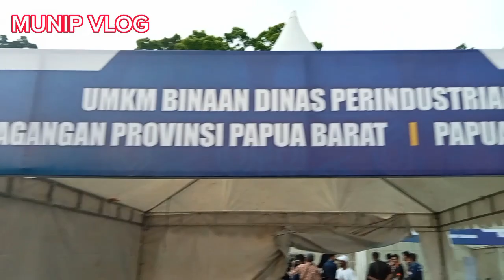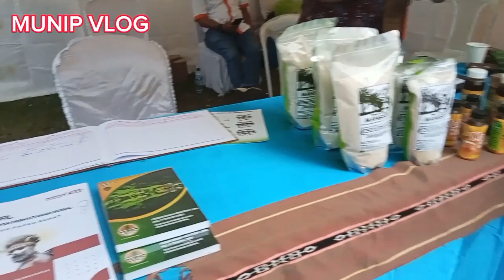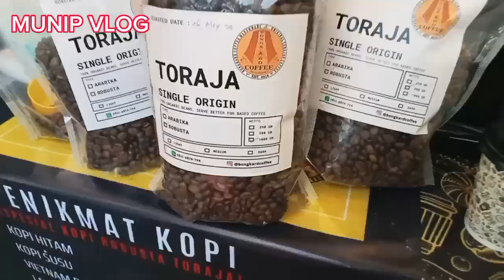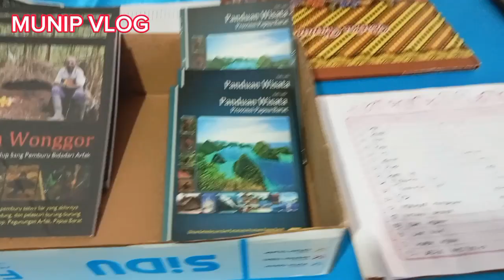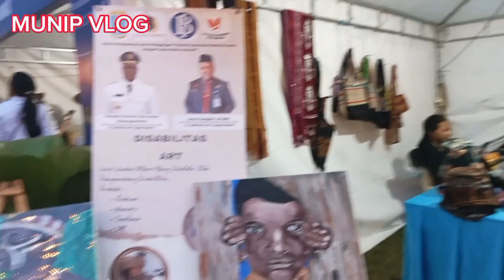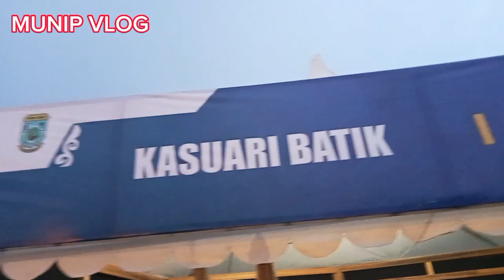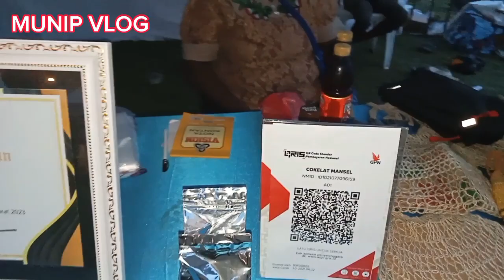vlog UMKM -PROVINSI PAPUA BARAT -MANOKWARI -BORASI-2023